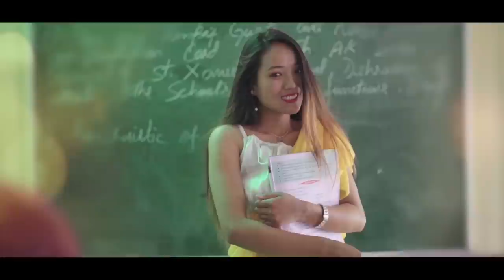SUTUKAI OFFICIAL SHORT MUSICAL FILM | SILVER LINING | NASEEB TAMANG | ASHIS LOPCHAN | SARITA JOSHI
SUTUKAI A SHORT MUSICAL FILM
Genre: Romantic Romantic Comedy.
Presented By: SILVER LINING PRODUCTION HOUSE
Supported By: HIMALAYAN GYM AND FITNESS
CO Supported By: I LOVE MIRIK, CAFE MIRICANO, SNOWDROPS SHCOOL, MAGICAL TOUCH
AUDIO PARTNER: ANXIETY RECORDS

Singer: MUKUNDA KHAWAS (Silver Lining singing icon season 2 winner)
Song Writer / Composer:  Sudarshan Rai

Cast:
NASEEB TAMANG, SARITA JOSHI, ASHIS LOPCHAN, SUBHAM BK, PRANAB KHANAL, SAKILA GURUNG, JAIRAJ PRADHAN,  SAILAP DEWAN, DEEPANKAR TAMANG.

Guest Appearance : SAGAR LAMA (2nd Runner up Himalayan Roadies Nepal S#4)

Story and Concept: SANGAM TAMANG (Silver Lining)
Directed By: SANGAM TAMANG (Silver Lining)
Asst. Direction: SHUBHAHANG RAI (Silver Lining)
Choreography By: SAILAP DEWAN (Silver Lining)

A SHORT MUSICAL FILM BY TEAM SILVER LININIG.
Follow us at:
Instagram Silver Lining official :
Director:
Sangam Tamang
Asst. Director:
Follow artist:
Naseeb Tamang (CHAKRE)
Thank to
Vai Arup

Much Love
Team Silver Lining.